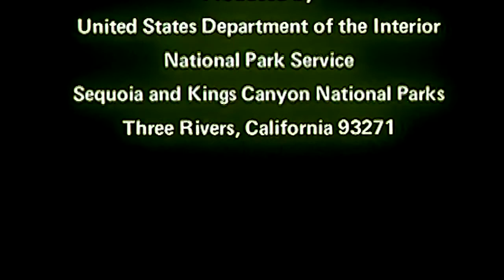Fire and Flame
It was 5 years ago
That I moved to New York
I had to get away
To make my life work
But mom and dad
Though things have been strained
Though I know you don’t approve
My love remains

I wish that we
Could burn away
All the stuff
That keeps us separated
You’re my family
And nothing will change
The love I feel
Not fire or flames

The fires that raged
Stopped at the fence
Your roses survived
But I still feel tense
I watched helplessly
My hometown destroyed
My whole childhood
Almost lost to the void

Could burn away
All the stuff

I hope you hear
I’m not begging or pleading
Can you accept where I
Truth, beauty and freedom
I am who I am
And I hope there’s room, you know
In that fireproof house
I once to call home